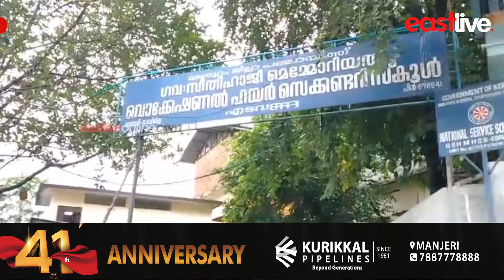എടവണ്ണ സീതിഹാജ്ജി മെമ്മോറിയൽ ഹെയർ സെക്കണ്ടറി സ്കൂൾ ശുചിമുറി ഉത്‌ഘാടനം ചെയ്തു